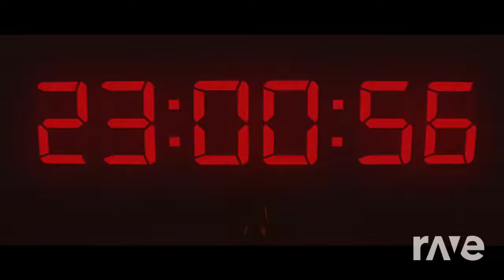Colours of Rain - The Script & Mnek ft. Hailee Steinfeld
Colours of Rain